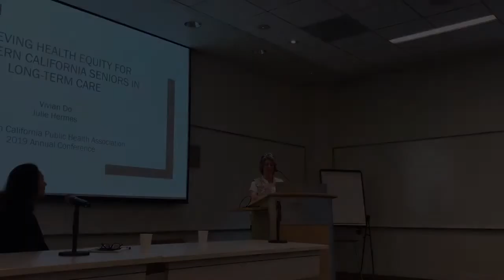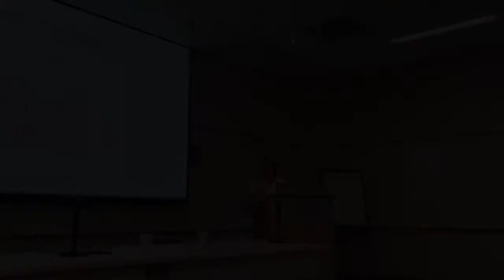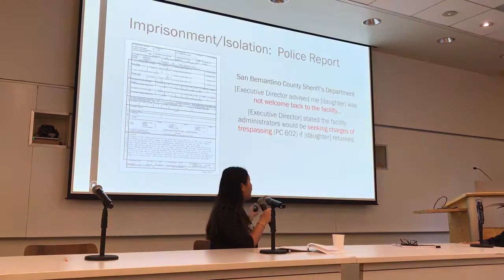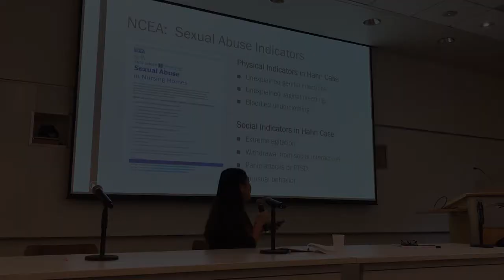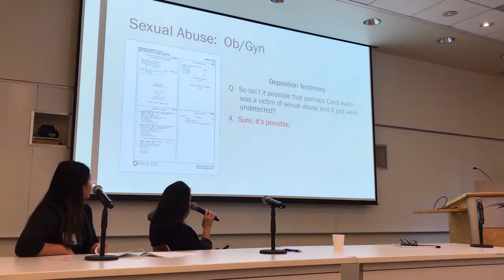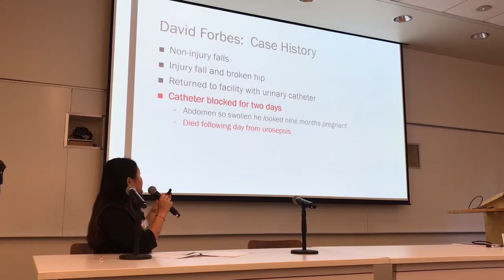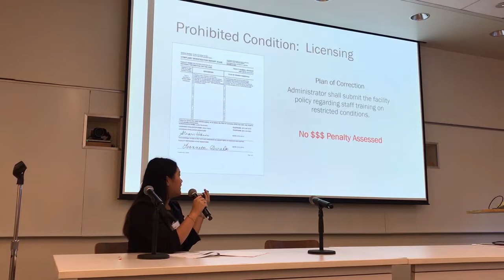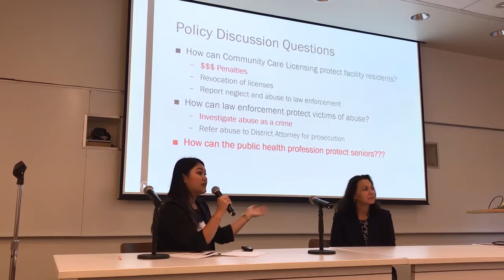Conservatorship: Threat to California Seniors - Panel Presentation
Presentation at Southern California Public Health Association 2019 Annual Conference.